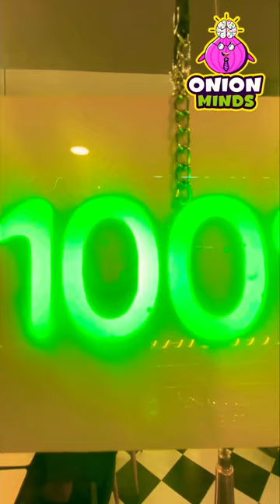Polar Bear Ice Cream Sundaes Bachupally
Welcome to Polar Bear Ice Cream Parlor in Bachupally! Join us on this delightful ice cream journey where we explore the scrumptious world of Polar Bear's signature ice cream sundaes. 🍨🐻

🍦 Experience the Joy of Sundaes:
Indulge in the heavenly taste of our "Polar Blast Sundae," a delightful combination of velvety ice cream, topped with crunchy nuts, luscious chocolate sauce, and whipped cream.

🍨 Create Your Own Sundae:
Customize your sundae with a variety of mouthwatering toppings, from rainbow sprinkles to caramel drizzle and everything in between! Your taste buds, your choice!

👨‍👩‍👦 A Treat for the Whole Family:
Bring your loved ones along for a sweet rendezvous at our family-friendly ice cream parlor. With a wide range of flavors and toppings, there's something for everyone!

📸 Picture-Perfect Treat:
Don't forget to capture the picture-perfect moments as you relish every delightful spoonful.

👉 Location and Hours:
Find us at [Address], Bachupally, and treat yourself to a delectable ice cream experience. We're open [Opening Hours].

🍦 Treat Yourself, Treat Others:
At Polar Bear, we believe in sharing happiness. Every scoop you enjoy contributes to making the world a better place, as a portion of our proceeds goes to support local charities.

📢 Spread the Love:
If you loved our Polar Bear experience, don't keep it a secret!

Thank you for joining us on this icy adventure. We can't wait to see you at Polar Bear Ice Cream Parlor in Bachupally. Stay sweet and keep smiling! 🍦🐻